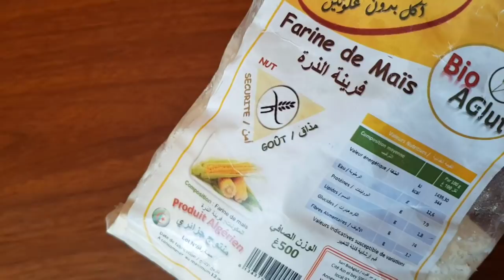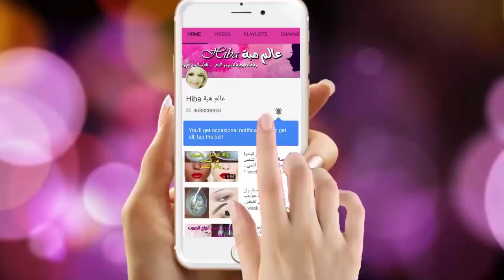بدون ما اقسم بالله زيت الزيتون والنشا سيجعلك شابة مهما كان عمرك فوق 50 بشرة بيضاء بدون بقع او تجاعيد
جئتكم اصدقائي  بوصفات طبيعية  لعلاج التجاعيد و ازالة البقع مع تفتيح سريع للبشرة .
كما يشمل هذا المقطع على  وصفة تعمل للنساء فوق 50  تعمل على شد البشرة التي تعاني من تجاعيد دون ان ننسى دور زيت الزيتون والنشا  في قفل المسام الواسعة.وعلاج اسمرار الشمس وازالة التجاعيد تجاعيد حول الفم